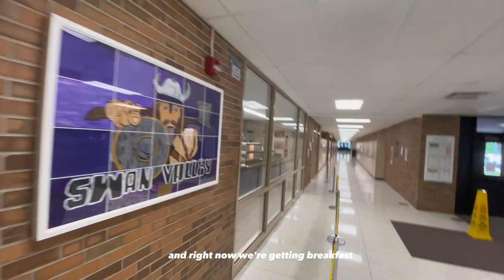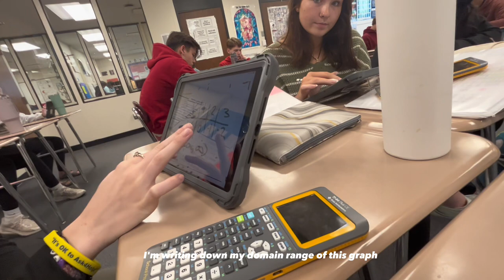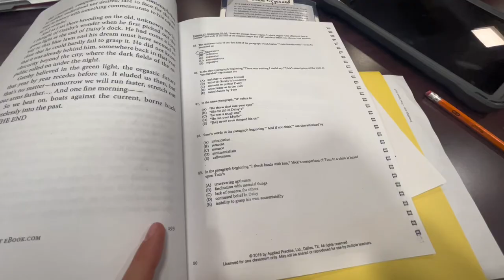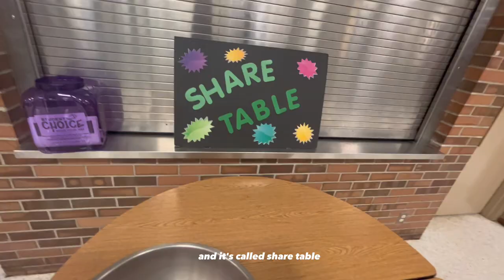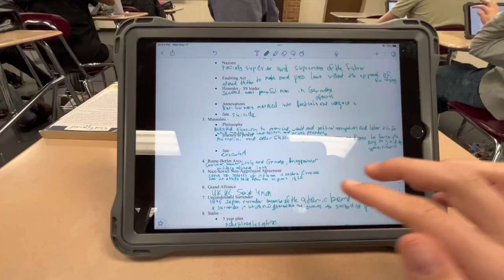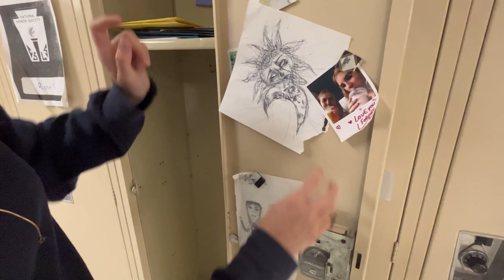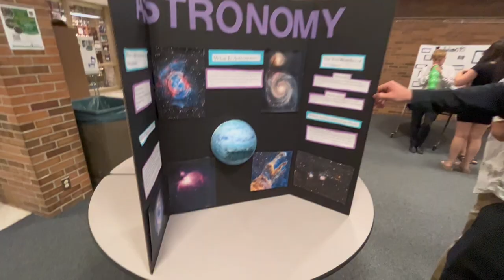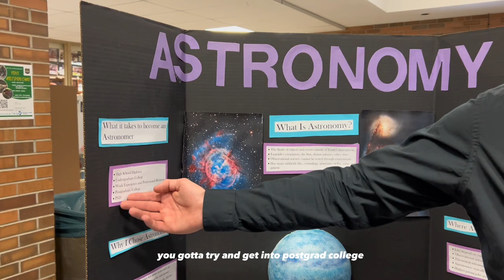My typical day as an exchange student in an American high school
Hello everybody! My name is Masha. I am an exchange student from Russia. I live in Michigan. In this vlog you will see my typical day in an American high school, display boards presentation, our school breakfast, my friends’ classes, our American lockers and a lot more. Thank you for coming on my channel. I hope you like it. 😘❤️